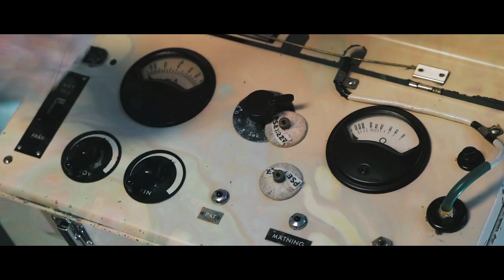Lobster - Lose My Mind (Official video)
Written by Ana Kaunisto
Performed and arranged by Lobster

Ana Kaunisto, guitar & vocals
Tomi Viitanen, guitar & vocals
Sami Ketola, bass & bg vocals
Zeko Takamäki, Drums & vocals

Video by Henri Rantala

Recorded by Sami Silén @ Sound Aces Sound design & Studio
Mixed by Mikko Karmila @ Finnvox
Mastered by Mika Jussila @ Finnvox